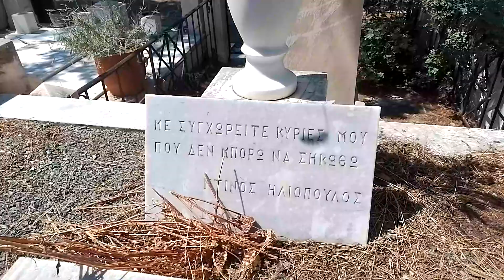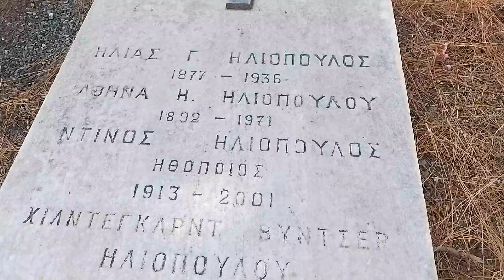Ντίνος Ηλιόπουλος ηθοποιός -1ο κοιμητήριο Αθηνών